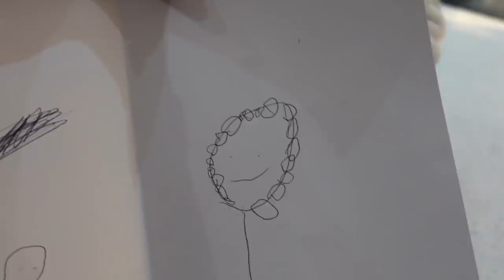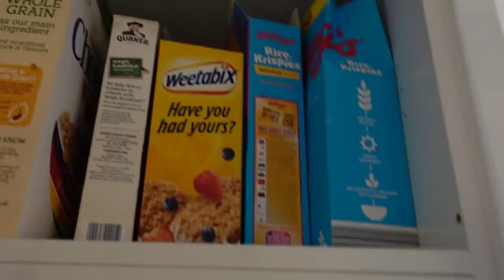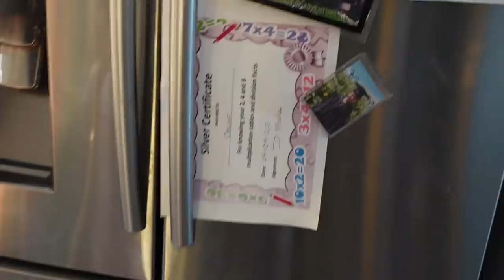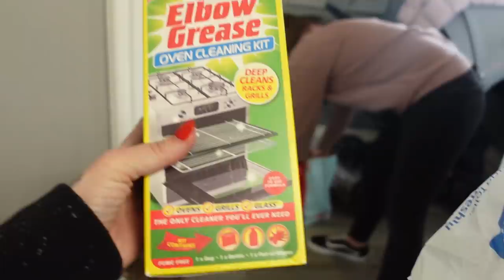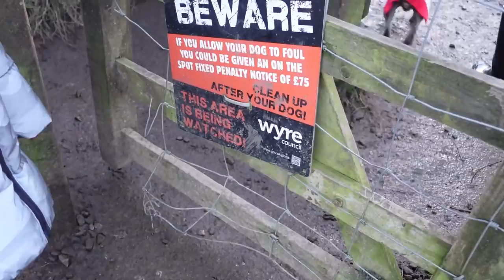HOME SCHOOLING CHAOS PLUS BONUS FEATURE | The Radford Family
Home schooling chaos
plus bonus feature.

Hi Guys
We finally got round to uploading a vlog, hope you enjoy watching this one plus Noel throws in a cool recipe for tea.

We are Mum (Sue)and Dad (Noel) and all our kids Chris, Sophie, Chloe, Jack, Daniel, Luke, Millie, Katie, James, Ellie, Aimee, Josh, Max, Tillie, Oscar, Casper, Hallie, Phoebe, Archie and Bonnie.